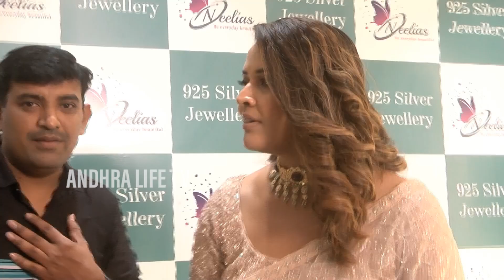See How Anasuya Bharadwaj Struggles With Her Dress | Neelias Exclusive 925 Silver Jewellery Store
watch here : See How Anasuya Bharadwaj Struggles With Her Dress | Neelias Exclusive 925 Silver Jewellery Store